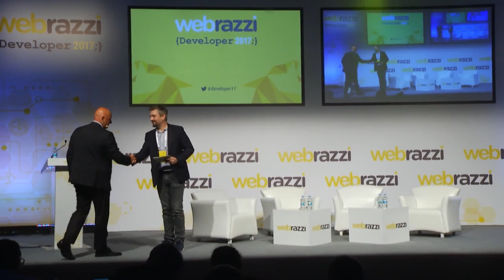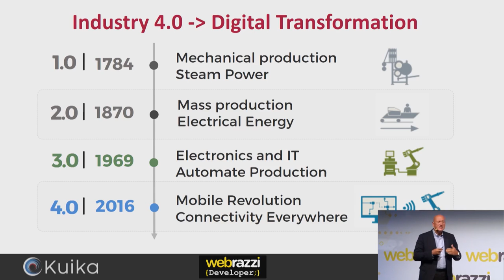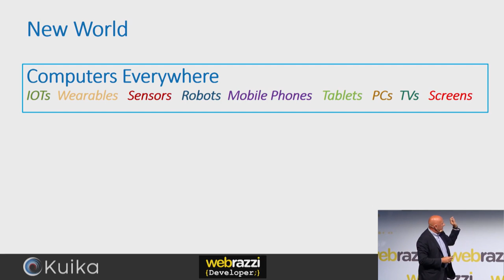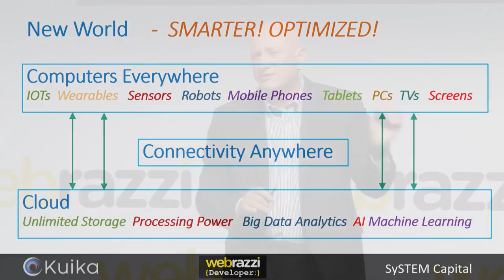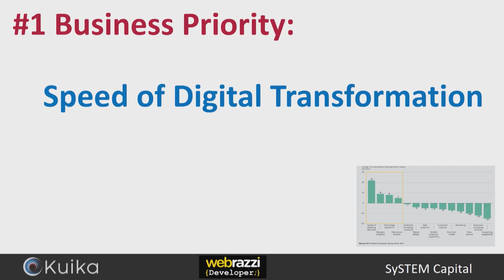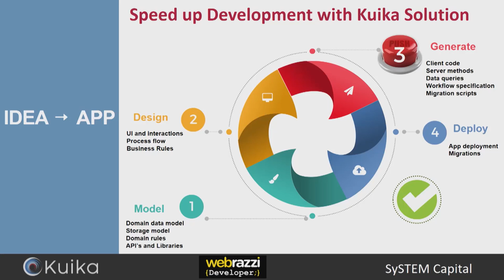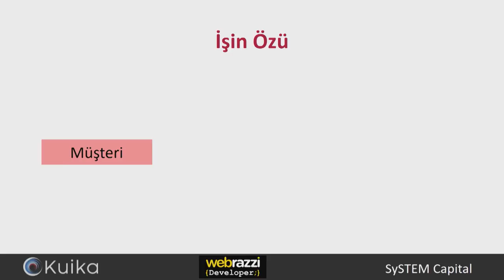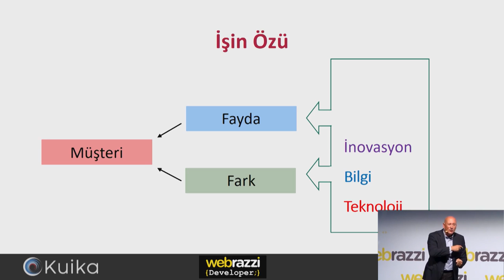Dijital Dönüşümde Kazanmak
Süreyya Ciliv, Kuika

Webrazzi Developer 2017